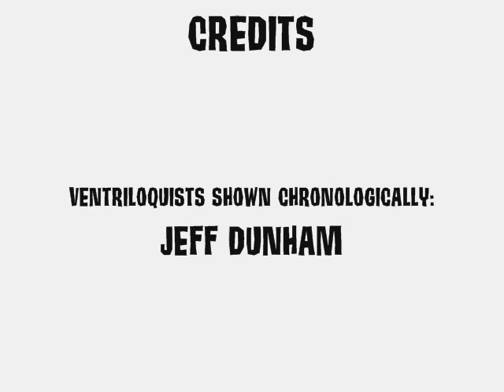Ventriloquism Tribute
A tribute to the fantastic art,ventriloquism.